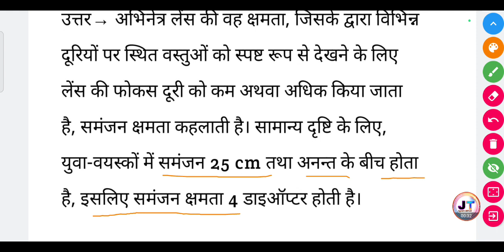समंजन क्षमता को परिभाषित कीजिए? एक व्यस्त में सामान्य दृष्टि के लिए इसका मान क्या होता है।